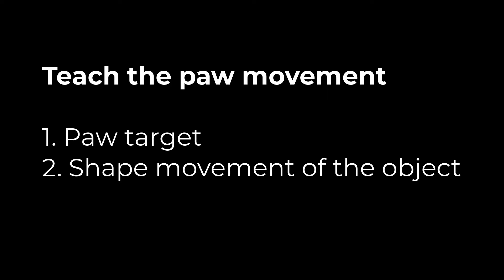Teaching Canine Self Nail Care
One way of teaching canines to file their own nails is to teach the movement using a paw pod, then transferring the behavior to the scratch board.